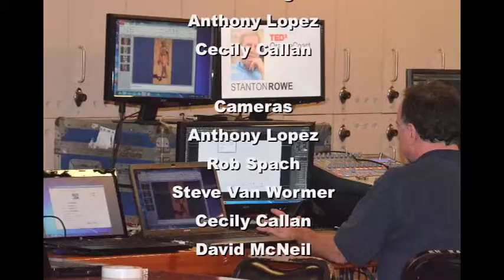FACETStv - TEDxOrangeCoast - Lara Lee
FACETStv - TEDxOrangeCoast - Lara Lee from EyeOnProductions: FACETStelevision, EyeOnBusiness, Ask Dino Show. Like this? Watch the latest episode of EyeOnProductions: FACETStelevision, EyeOnBusiness, Ask Dino Show on Blip!

EyeOnProductionsapos; FACETStv was given Exclusive Backstage Access to TEDxOrangeCoast 2012 event: "Redefining Relevance".

Special THANK YOU to Mojdeh Eskandari and Amir Banifatemi for their incredible work and graciousness in granting FACETStv this access.

See all episodes of EyeOnProductions - FACETStelevision, EyeOnBusiness, Ask Dino Show